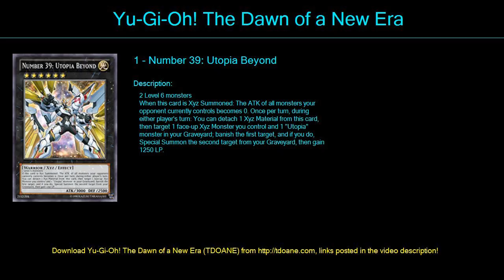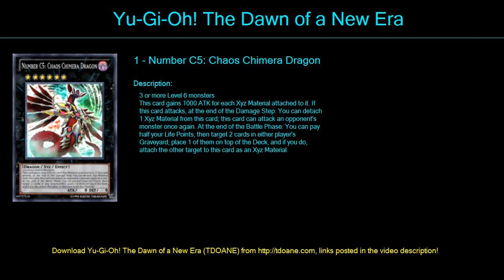0 qlinvo Deck Profile May 2016